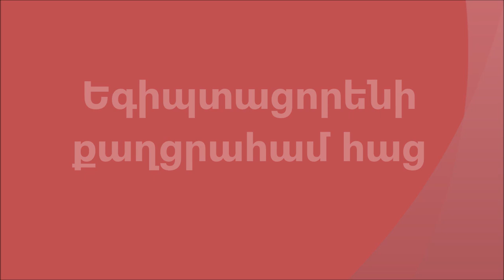Cornbread /Եգիպտացորենի քաղցրահամ հաց, որ հալվում է բերանում / Хлеб (Пирог) из кукурузной муки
✅Բաղադրությունը
3 ձու
200 գ շաքարավազ
280 գ եգիպտացորենի ալյուր
120 մլ կաթ
1 թ/գ հեղուկ վանիլ
50 գ կարագ
1 թ/գ փխրեցուցիչ
100 գ թթվասեր
Տապակի չափը 20 x 20 սմ

✅Ingredients
3 eggs
200 gm sugar
280 gm corn flour
120 ml milk
1 tsp vanilla extract
50 gm butter
1 tsp baking powder
100 gm sour cream
pan size 8 x 8 inch

✅Состав:
3 яйца
200 г сахара
280 г кукурузной муки
120 мл молока
1 чайная ложка экстракт ванили
50 г сливочного масла
1 чайная ложка разрыхлителя
100 г сметаны
Размеры формы 20 x 20 см